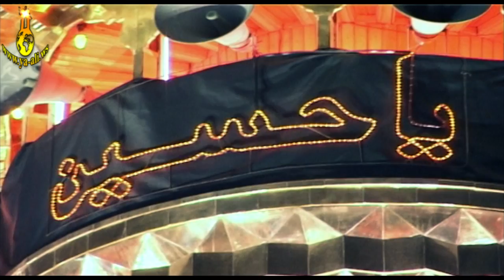Yeni mersiye|Ekber Babazade| اکبر بابازاده |Dushdu yena dillera qem nohesi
Ekber Babazadenin ifasinda "Dushdu yena dillera qem nohesi'' mersiyesi dinleyin ve paylashmaqi unutmayin